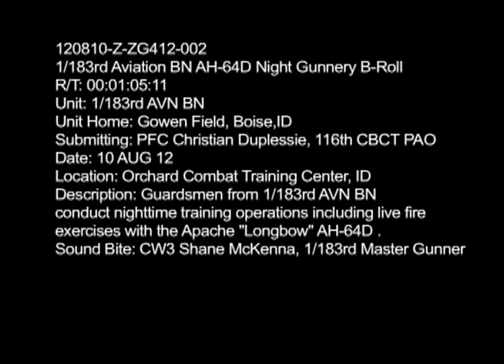AH-64D Apache Helicopter Night Gunnery at Gowen Field in Boise, Idaho - Night Vision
The 1/183rd AVN BN of the Idaho Army National Guard based at Gowen Field in Boise, ID conducts night gunnery and training operations at the Orchard Combat training Center with the Apache "Longbow" AH-64D helicopter. This was some of the first live fire gunnery that the battalion has performed with the new Longbow model. Soundbite from Chief Warrant Officer Shane McKenna